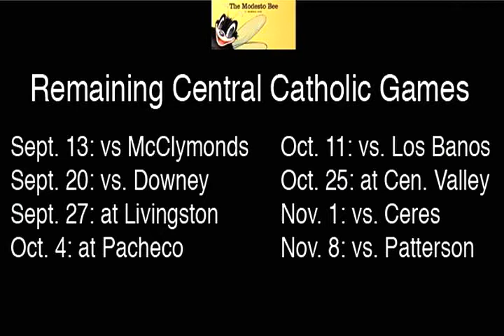Stanislaus Football Weekly, Week 2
Bee prep editor Joe Cortez and reporter Brian VanderBeek break down Week 2 of the Stanislaus District football season and look ahead to Week 3. Among the topics?